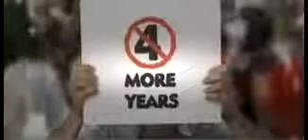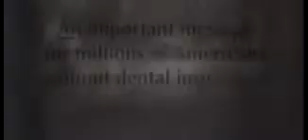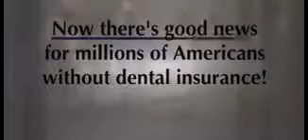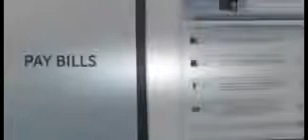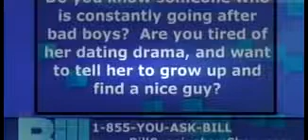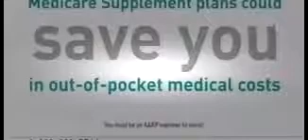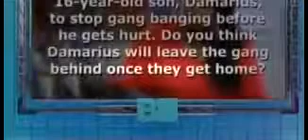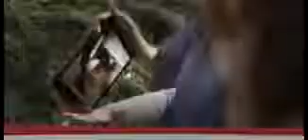The Bill Cunningham Show February 03, 2015 You Made Us Break up, but I Want to Make Up!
The Bill Cunningham Show February 27, 2015 Family Black Sheep Battles S04E75 bill cunningham show full episodes 2015 bill cunningham new york bill . the .

The Bill Cunningham Show February 18, I Hate Who You Date! Dump Your Mate! The Bill Cunningham Show February 18, I Hate Who You Date! Dump Your .